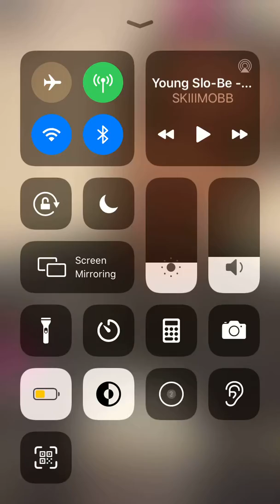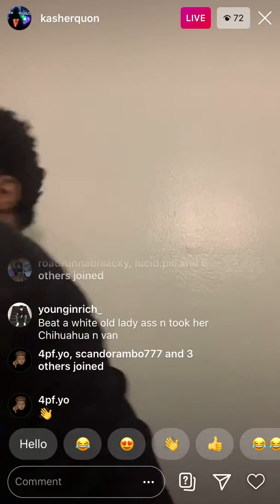Kasher in the studio new music